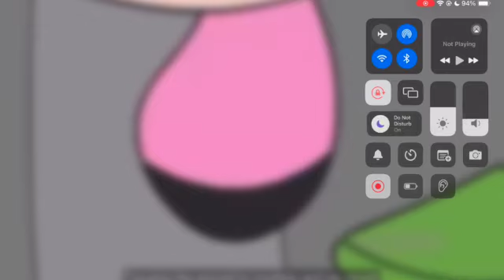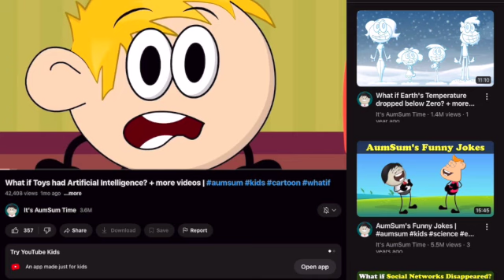Aumsum mistakes Part 2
Thanks for viewers to help me find the other mistakes!